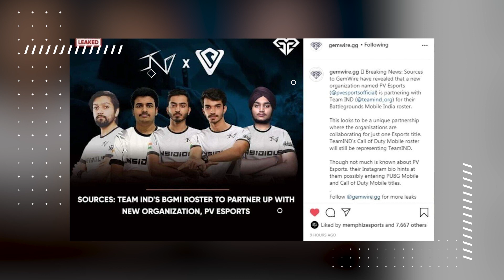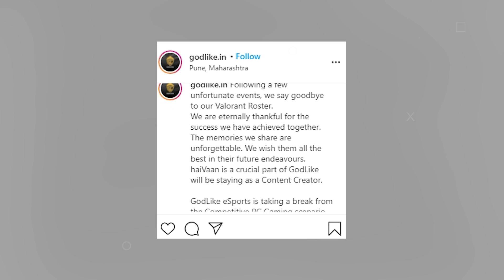Deathmaker Joins Velocity Gaming, Reason For BGMI Not Releasing Emulator Support | Esports360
Krafton recently decided not to release the emulator version of BGMI. After Godlike disbanded their Valorant roster, Deathmaker joined Velocity Gaming.

Esports360 is back with the top picks from the Esports and gaming industry.
Tune in for all your latest esports news & updates. 🎮🌎

- BGMI to not support the emulator version for the game Krafton clarifies for the same. 🤨
- Team IND has collaborated with PV Esports to make its management better. 🤩
- GODLIKE recently disbanded their Valorant roster while Deathmaker joined Velocity Gaming. 😍